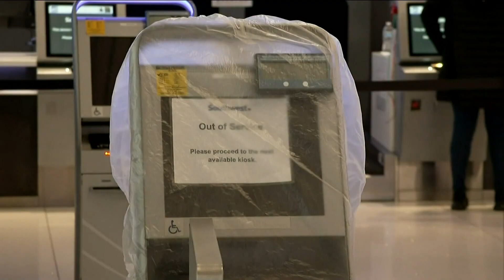Southwest dealing with aftermath of holiday meltdown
Flights may be back to normal but the airline is still working to clean up the aftermath. ---

11Alive is Where Atlanta Speaks. We believe that news shouldn’t be a one-way conversation, but a dialogue with you. Join in, share your thoughts and connect with new perspectives.